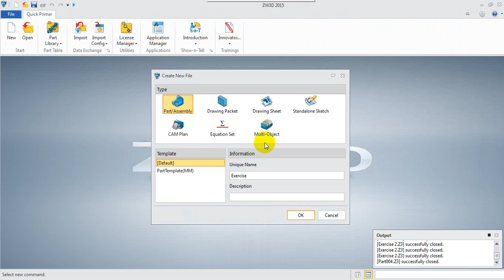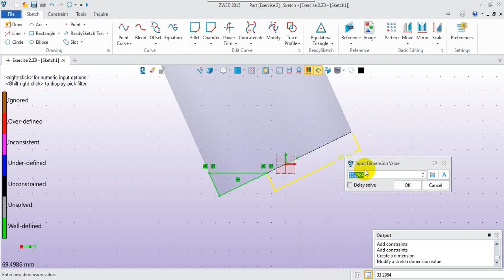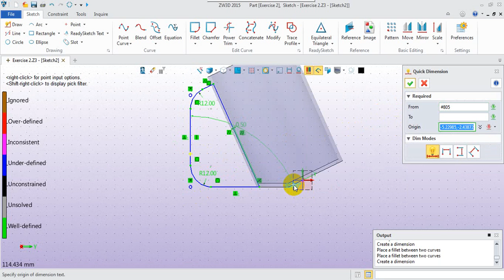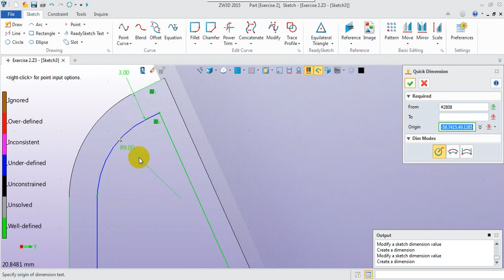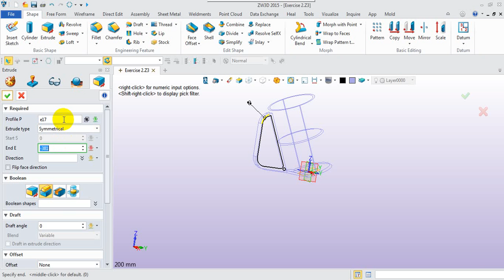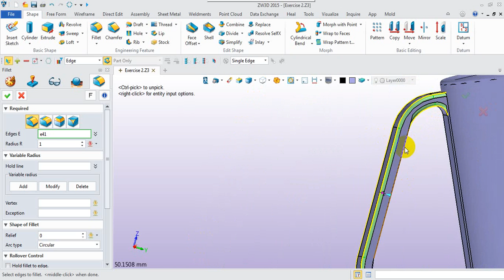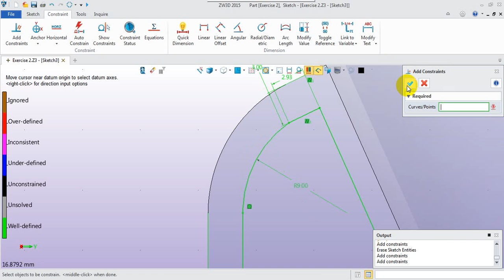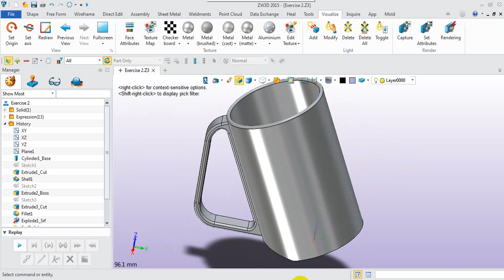Using a Cylinder,sketch,Extrude,shell,Explode faces,blend face and fillet In ZW3D 2015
ZW3D Cad Cam - Full Integrated Solution with AFFORDABLE price, and superior quality and service.